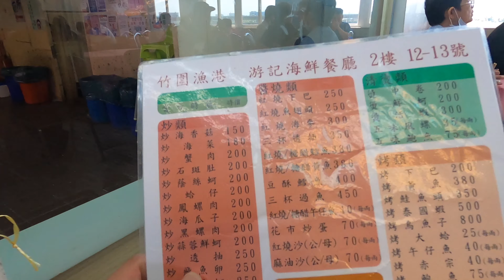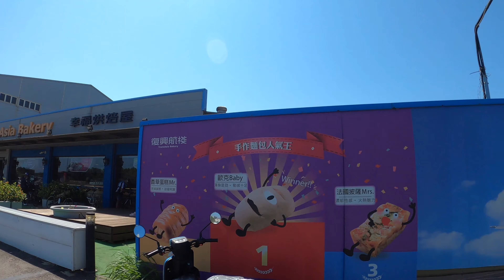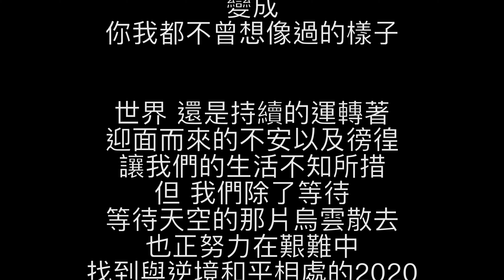桃園竹圍漁港與復興航棧（復興空廚）半日散策｜發現一個很讚的攤位｜某小孩吃海鮮吃到流鼻血😆 第一次嘗試4K影片拍攝輸出 有些片段是由小孩掌鏡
～～珍惜身邊的一切～～
如果一切即將消逝
你最害怕失去的 會是什麼呢
2020 意外來得突然
突然 我們都變了
變得不得不改變
變得不簡單
變得你我都不曾想像過的樣子

世界 還是持續的運轉著
迎面而來的不安以及徬徨
讓我們的生活不知所措
但 我們除了等待
等待天空的那片烏雲散去
也正努力在艱難中
找到與逆境和平相處的2020